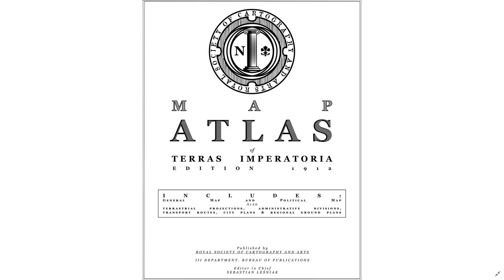The WBC Server Explained - Part 1 : Whiteburg - World Map Breakdown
Welcome to part 1 of this mini series all about explaining, showing and breaking down the world that is "Terras Imperitoria". Join me in this video as I explain the country of Whiteburg by showing you where it is on our world map and discussing The WBC Atlas as a whole. This is a great way to get a feel of where things are on our Minecraft server and will aid you in those server update tours as you will now have a location to place the name by.

Big thank you to Sebastian L. From our discord for these amazing maps, and those yet to come.

►Chapters
00:00 - Intro
01:08 - Whiteburg
11:11 - Outro

Promotions

►Vitruvius Britannicus

►Check out Tube Buddy and get help with growing your YouTube channel